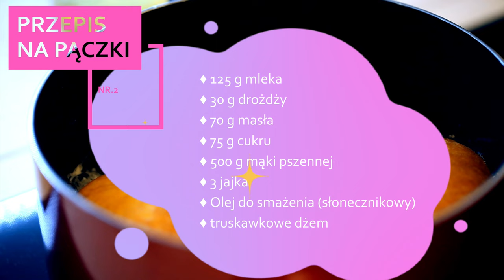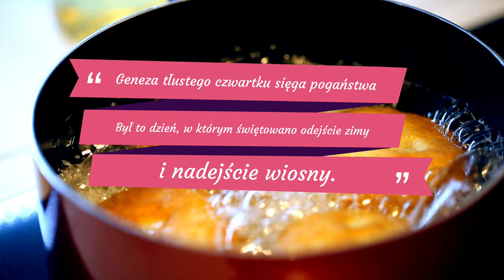TŁUSTY CZWARTEK 08.02.2024. Przepisy na pączki oraz informacje o tłustym czwartku. Koniec karnawału.